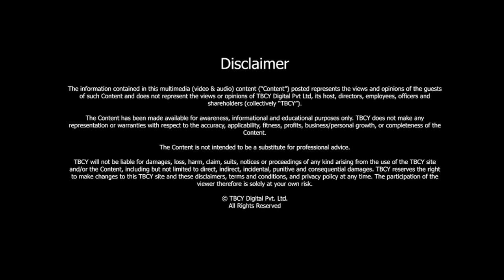OTT Platforms and the Digitization of Cinematic Content | Pradeep Dwivedi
S2 E236 Pradeep Dwivedi, CEO, India at Eros International Media Limited (ErosSTX)
Cinema has changed so much over the last decade, but our love for cinema remains the same. Today we have on our show, the CEO of India’s biggest production company, Eros International, which has given us some of our favorite movies. Tune in to listen to what he has to say about the digitization of content & cinema and the growing demand for content in this generation.
00:00 Three key milestones in Pradeep’s life
01:48 Range of activities of Eros International in India and across the world
05:04 How is digital media changing the traditional movie and television business?
08:40 How do OTT platforms survive amid the competition?
11:24 Cinema’s power to influence the thinking of people
13:25 What goes into making a great film/TV Series?
15:43 Regulation of OTT Platforms
17:30 Core values Pradeep believes in
18:56 Pradeep’s leadership style
19:48 How are millennials changing the entertainment business?
21:33 What does success mean to Pradeep?
22:29 What inspires Pradeep?
23:55 Advice to young people starting off their corporate life